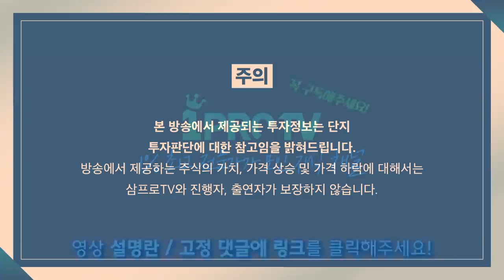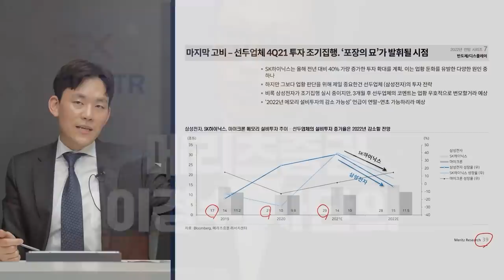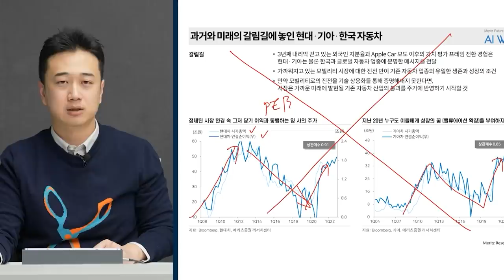[증시 염탐정] 배당락일 움직임.. 개인투자자들의 재매수 여부에 달렸다? f.이베스트투자증권 염승환 이사